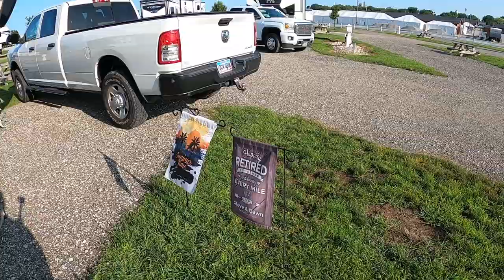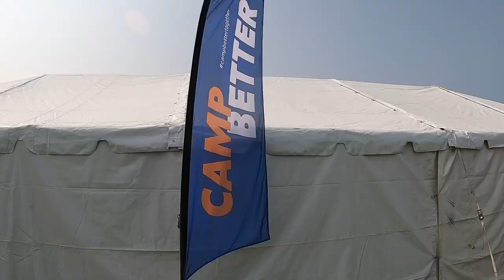Return to Shipshewana 2023 and the Keystone Ambassador Rally... and a tumble in the Mongo River!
This years Keystone Brand Ambassador rally was awesome as expected.  The cool thing is solidifying friendships with our fellow travelers.  Special thanks to our Keystone superwoman, Kasey for putting this all together for us and planning a very memorable experience.  The canoe trip was so fun… literally an adventure around every turn.
If you want to see more of the factory tours and Shipshewana flea market check out last year and the year before.  They still make the 5th wheels the same way and they also still have the same treasures at the flea market so I didn’t show much of that.

I hope you enjoy this part of our experience..

Safe Travels!

Steve and Dawn

Music Licensing:
River Blues - TrackTribe